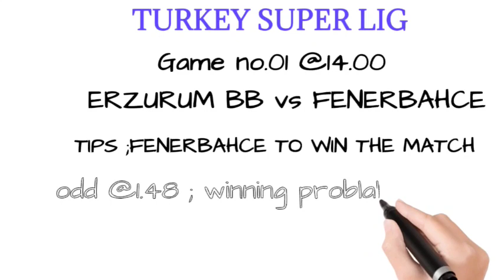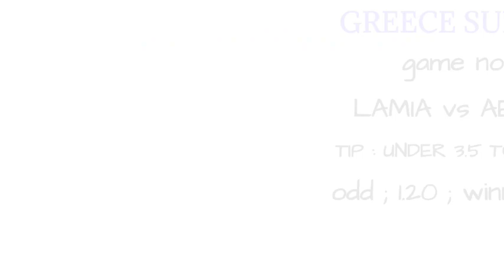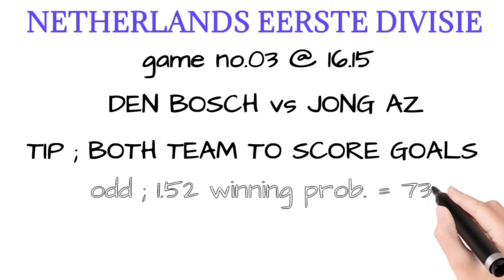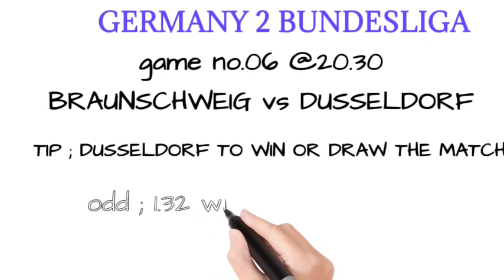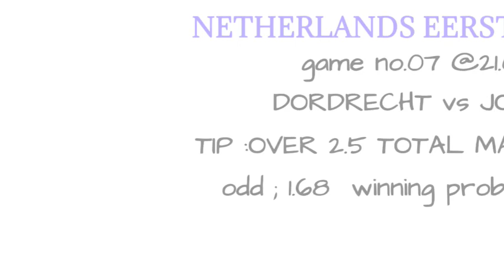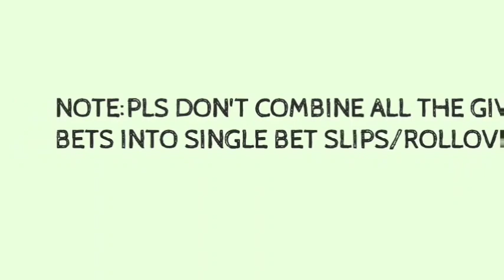DAILY BETTING TIPS | 11/01/2021 | betting tips today | football predictions today